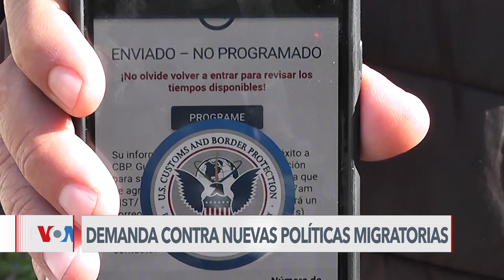ACLU demanda por nuevas políticas migratorias en EEUU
Organizaciones de derechos humanos consideran que los cambios adoptados por la Administración Biden tras el fin del título 42 son ilegales pues restringen el derecho al asilo. Vicente Calderón con el reporte desde la frontera.